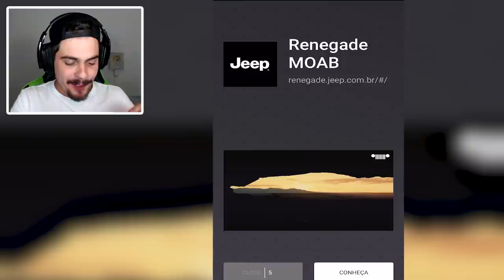BATALHA DE MINHOCAS NA CIDADE - Boas.io - ‹ AbooT ›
🎮 Boas.io | Jogo de Celular

🌟lucasHD
🌟Pedro Deister